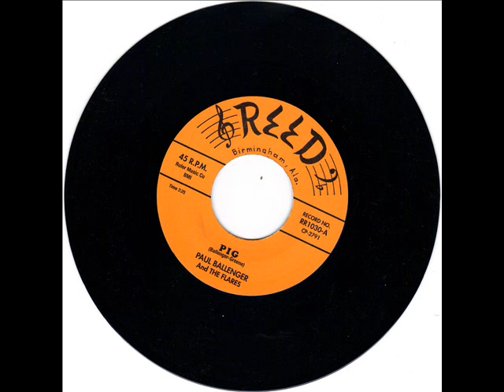PAUL BALLENGER - I HEAR THUNDER - PIG - REED RR1030